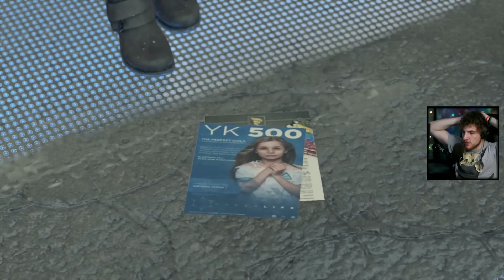Detroit Become Human - Kara SECRET ENDING Cutscene / Abandon Alice + Markus SAVES ALICE - 0% Players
Detroit Become Human Kara SECRET Ending Cutscene from Abandon Alice + Markus Saving Alice and Markus Failing Alice. In Detroit Become Human you can get a special ending cutscene if you make some specific choices with Kara. You need to abandon Alice at the recycling camp in order to get this cutscene with Kara.